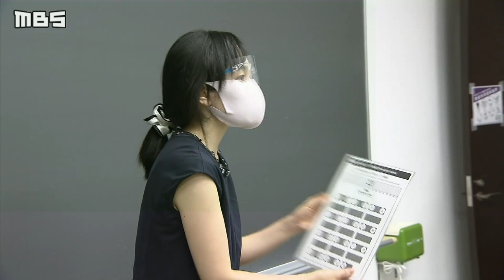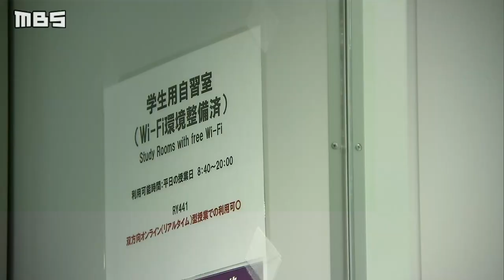“対面授業”再開で戸惑う１年生…学内なのに“オンライン授業”も 不安なのは友達？（2020年9月24日）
同志社大学では９月２４日から秋学期が始まり、新型コロナウイルスの影響で中止していた“対面授業”が約半年ぶりに再開されました。学生からは対面授業とオンラインの混在で戸惑いの声も聞かれました。